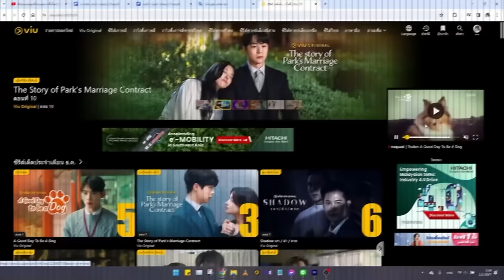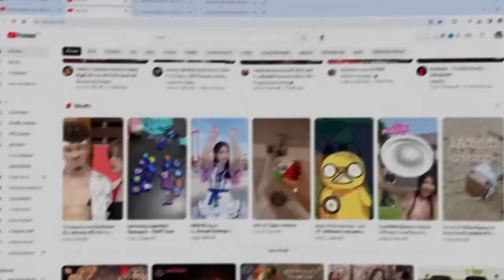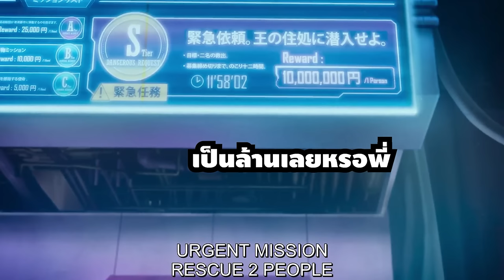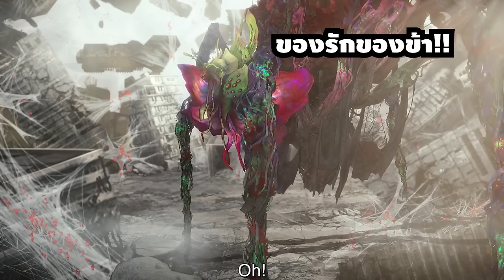สปอยอนิเมะ | ดีมอนของผม (My Daemon) ตอนที่ 1-13 😈🔞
⚡ ชื่อเรื่อง ::  My Demon